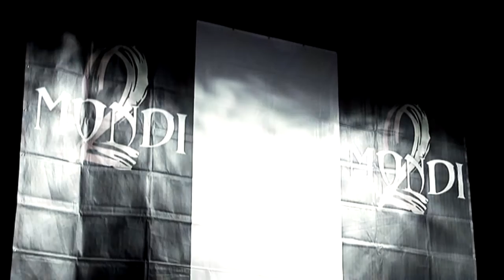2 Mondi & Vent Symphony Orchestra PROMO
tributo a Lucio Battisti